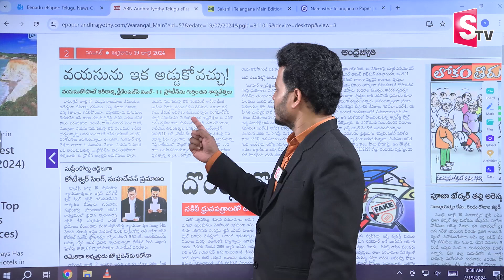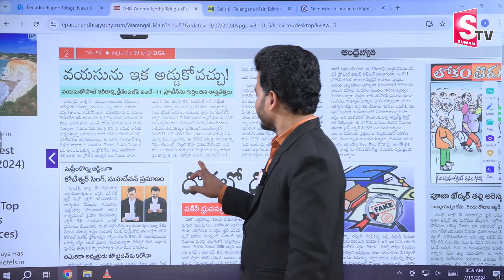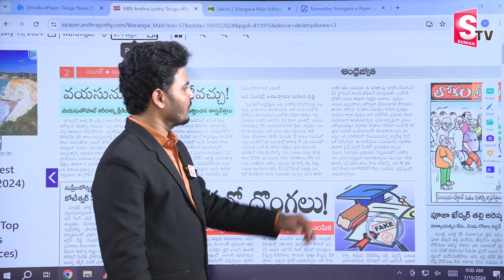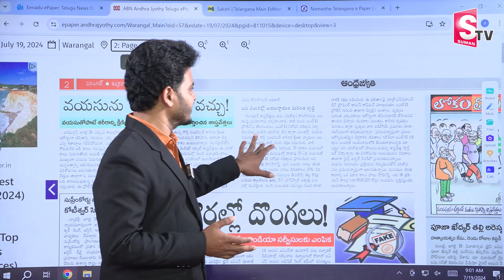ఇక ముసలితనం రాదు..| Social Experiment On Age | Morning News With Sai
Watch►ఇక ముసలితనం రాదు..| Social Experiment On Age | Morning News With Sai |  @SumanTVNews